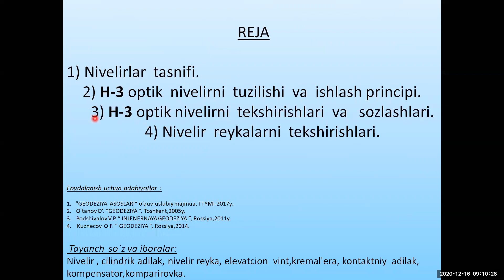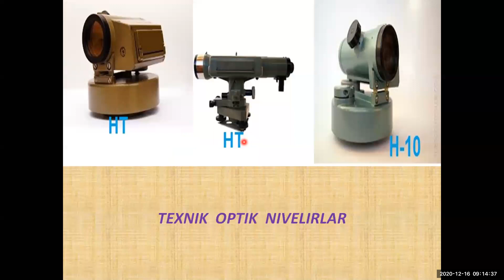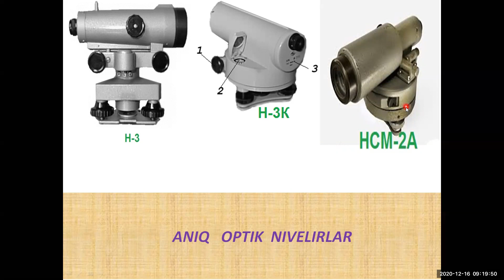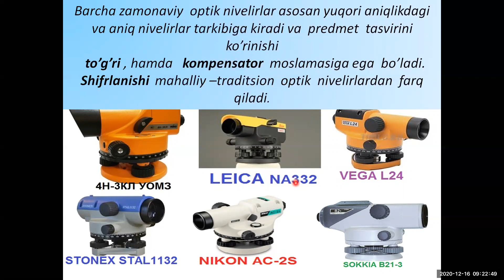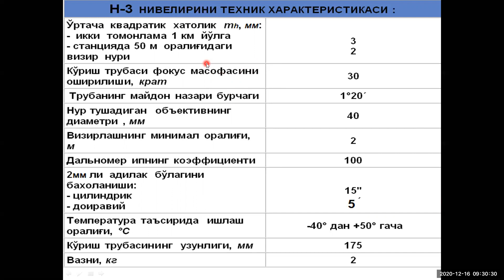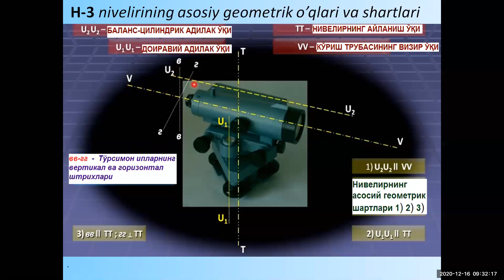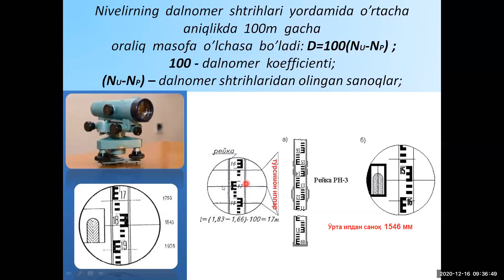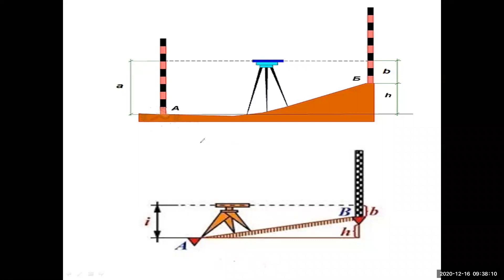A M XAKIMOV 16 маъруза ТМЛК